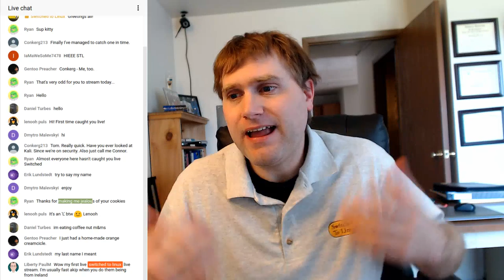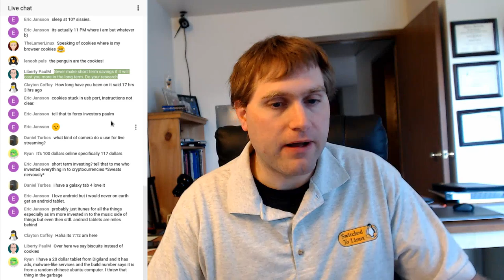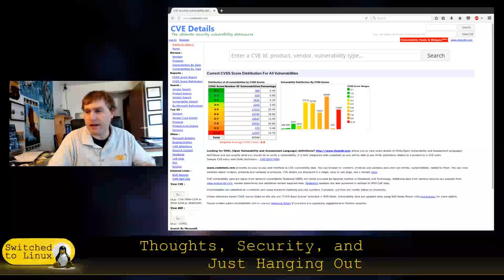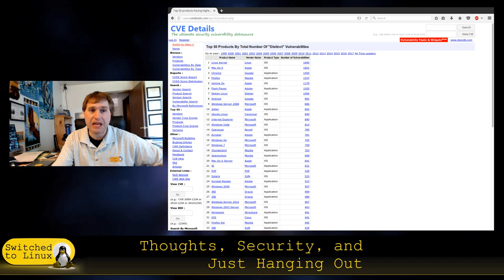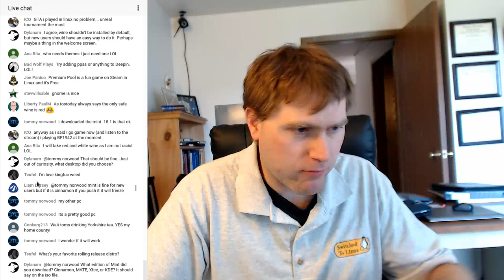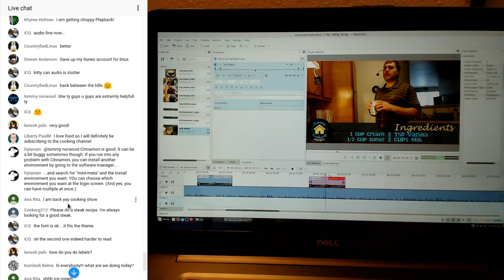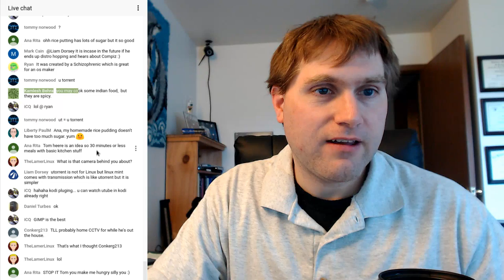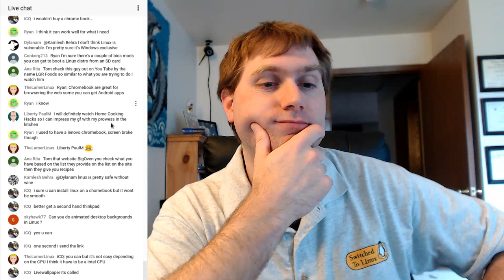Hanging Out with Switched to Linux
Hanging out, talking about Linux security, how I angered a troll today, and a few other fun things.